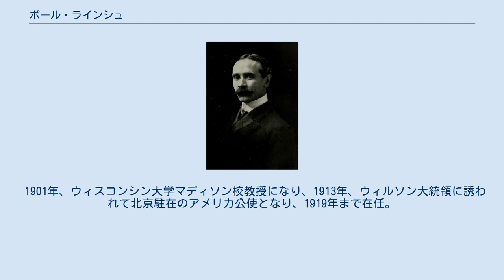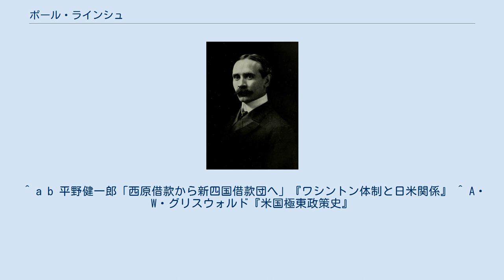ポール・ラインシュ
ポール・ラインシュ ポール・サミュエル・ラインシュ（Paul Samuel Reinsch, 1869年6月10日 - 1923年1月26日）は、アメリカ合衆国の政治学者・植民政策学者で外交官。
 1901年、ウィスコンシン大学マディソン校教授になり、1913年、ウィルソン大統領に誘われて北京駐在のアメリカ公使となり、1919年まで在任。
その後、北京政府の最高顧問として活躍した。
 ラインシュは大日本帝国を、悪の体現者、自由と民主主義の敵、そして将来のすべての世界紛争の原因と見なしていた。
 対華21カ条要求の際には、北京政府の外交部と絶えず連絡をとり、日本政府の裏をかく手段について助言を与えた。
 日本に対抗することのみを目的に、アメリカの投資を中国に誘致することに努めたが、シームス・カレー商会の北京政府との鉄道借款が失敗すると、ラインシュは「日本は世界戦争を利用して中国を財政的に従属国にしようとしている」と主張した。
旅順大連回収運動の旗振り役であった。
 ^ a b 平野健一郎「西原借款から新四国借款団へ」『ワシントン体制と日米関係』 ^ A・W・グリスウォルド『米国極東政策史』